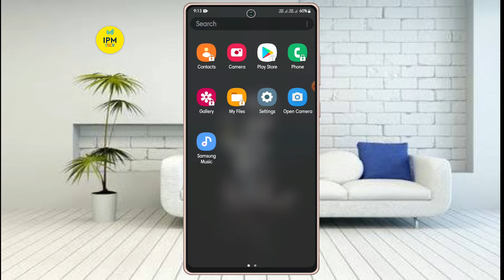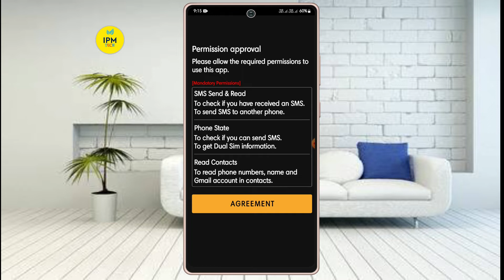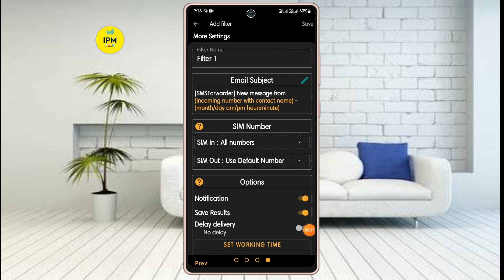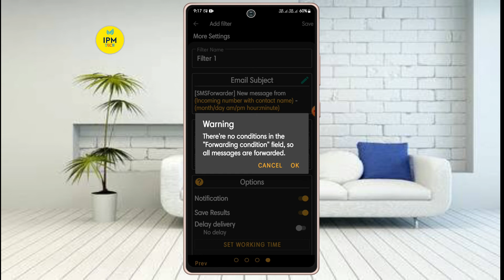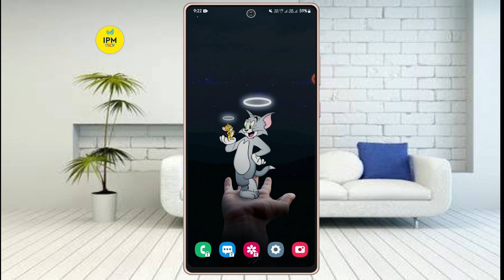যে কারো ফোনের SMS নিজের ফোনে নিয়ে আসুন🔹How to forward sms to another number automatically New Trick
How to forward sms to another number automatically, in this video I have demonstrated how to forward SMS form one mobile to another mobile. With sms forwarding you can receive all your sms to the forwarded mobile number instantly How to forward my sms using sms forwarder app sms divert to another number | Auto Forward SMS text messages